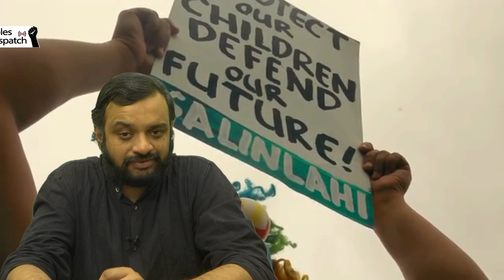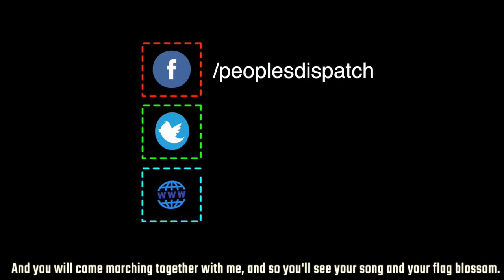Tension Mounts in West Asia After Fires at Iranian Nuclear Facilities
In today’s episode, we take a look at the fire and suspected blasts at an Iranian nuclear facility, the preliminary results of the Dominican Republic’s presidential election, the results of the Croatian parliamentary elections, the opposition in the Philippines against Duterte’s anti-terrorism law, and the South African treasury’s decision to liquidate SAA.